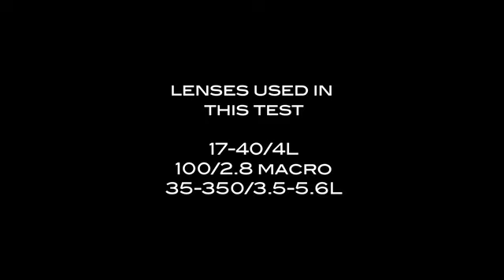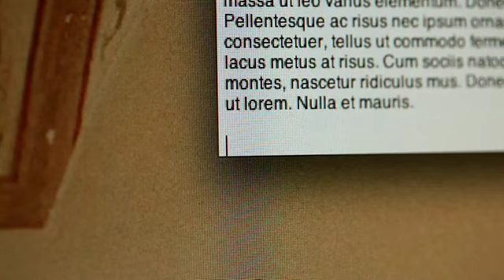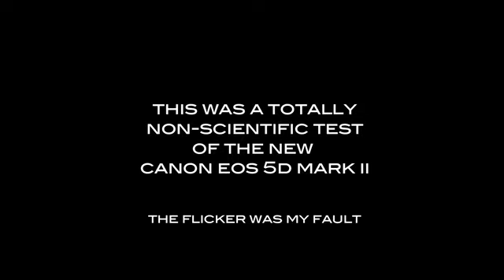Game Changer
A test video shot with the Canon EOS 5D Mark II by Chris Marquardt

The video function of the 5DMkII doesn't give me as much control as I would like, but after the first couple of hours of playing with it, I know that even though it's not perfect, this camera is as much a game changer as the 300D was five years ago.

Cinematic depth of field, access to all your lenses, superb low-light performance and more.

The built-in sound is okay as long as you don't focus, or use image stabilization or touch any other key on the camera, and as long as you're inside. Any sort of motion in the air or dials that you change on your cam will be audible. Get an external microphone (I recommend the Beyerdynamic MCE 72 CAM) and you'll be much more happy.

And: don't get me wrong, this is not your everyday DV camera when it comes to video features. For example don't expect it to be as fast in terms of autofocus as your DV cam. Image stabilization is only possible by using IS lenses.

About this video: I didn't have the camera long enough to really know what I was doing. ISO is at 3200 (but I'm not sure if the camera automatically changes it during video), frame rate is not always ideal (as you can see in the flicker) but I'm sure this can be changed. I did not post process the colors, this is right out of the camera, shot with a pretty warmish white balance.